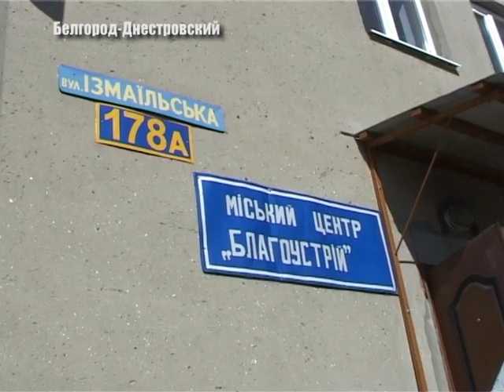Что на повестке дня?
У Білгород - Дністровському відбулося чергове засідання виконкому. Цього разу на порядку денному 29 питань. І кворум для прийняття рішень є - відразу перейшли до справи. Заслухали начальника управління житлово-комунального господарства та затвердили титульний список будівництва контейнерних майданчиків в місті. Більш докладніше розповість Тетяна Карпенко